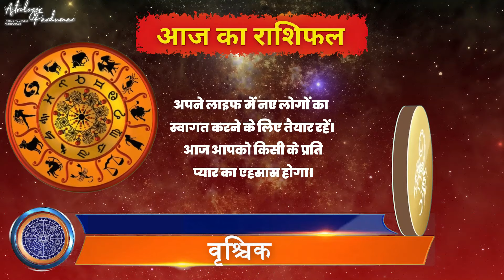आज का राशिफल जानिए कैसा रहेगा आज का दिन 30 दिसंबर 2023 by Astro Parduman 12 राशियों का राशिफल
भारतीय समाज में ज्योतिष और राशिफल अपने आप में एक महत्वपूर्ण भूमिका निभाते हैं। रोज़ाना हज़ारों लोग अपने राशिफल की जानकारी तक पहुँचने के लिए तरह-तरह के माध्यमों का इस्तेमाल करते हैं। इसका मकसद होता है व्यक्ति को आने वाले समय में होने वाली घटनाओं के बारे में जानकारी प्राप्त करके उसको अपने जीवन में बेहतर निर्णय लेने में मदद करना।

आज के राशिफल में हम अंक ज्योतिष और वैदिक ज्योतिष के विशेषज्ञों द्वारा आपके राशि चिन्ह के अनुसार आपकी स्वास्थ्य, व्यवसाय, प्रेम, वित्तीय स्थिति, और अन्य महत्वपूर्ण क्षेत्रों में आने वाले प्रकट्यों के बारे में जानकारी प्रदान करते हैं।

आज के दिन जिन राशियों के लिए खास योग हैं, उन्हें समृद्धि की प्राप्ति का मौका हो सकता है। कुछ राशियों के लिए प्रेम और पारिवारिक संबंधों में सुखद और सकारात्मक परिणाम देखने का अनुमान है।

इस विशेष वीडियो में, हम आपको प्रत्येक राशि के लिए आज के दिन की भविष्यवाणी और सुझाव प्रदान करेंगे। हम आपको बताएंगे कि कौन-कौन से क्षेत्रों में आपको सावधान रहने की आवश्यकता है और कौन सी चीजें आपके पक्ष में हैं।

ज्योतिष के तत्वों पर आधारित यह राशिफल एक उपयोगी और सरल तरीका है ताकि लोग अपने दैनिक जीवन में सही निर्णय ले सकें। इसमें दिन के विभिन्न समय अवधि के अनुसार विभिन्न राशियों के लिए सुझाव दिए गए होते हैं ताकि लोग अपनी चुनौतियों का सामना कर सकें और सही दिशा में आगे बढ़ सकें।

इस वीडियो के माध्यम से, हम आपको आज के दिन की भविष्यवाणी और सुझाव देने के साथ-साथ अन्य ज्योतिष संबंधित टिप्स भी प्रदान करेंगे जो आपको अपने जीवन को बेहतर बनाने में मदद करेंगे।

About  @AstrologerParduman  , India's youngest astrologer and motivational speaker, has become a beacon of hope and guidance in the ever-evolving world of astrology. Despite his young age, Parduman has achieved remarkable success and garnered numerous accolades in the field. His journey began with an early curiosity about the celestial universe, which led him to immerse himself in the study of astrology, numerology, Vastu, and other mystical disciplines.

Parduman's meteoric rise has been marked by prestigious awards, including the "India Youngest Astrologer Award" in 2018 and the "India Nostradamus Award" in 2022. These recognitions have solidified his reputation as a luminary in the field, with his impact extending beyond India to an international stage. Parduman's exceptional contributions to astrology have been acknowledged by esteemed personalities and dignitaries, further establishing his authority in the field.

In addition to his astrological prowess, Parduman is also a renowned motivational speaker. His ability to connect with audiences and inspire individuals from all walks of life has made him a sought-after figure in this domain. His dedication to preserving and spreading Vedic knowledge is evident through his role as the Head of Department at SMAY-JAK, an institute dedicated to Vedic sciences.

Parduman Suri's journey exemplifies the power of passion, dedication, and talent. As India's youngest astrologer and a celebrated motivational speaker, he continues to inspire and guide others, leaving an indelible mark on the world of astrology.